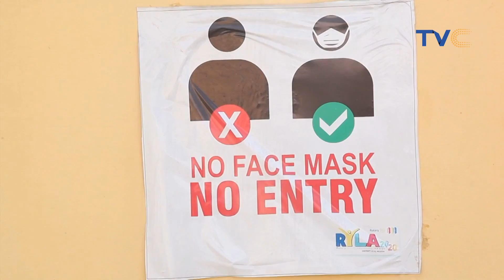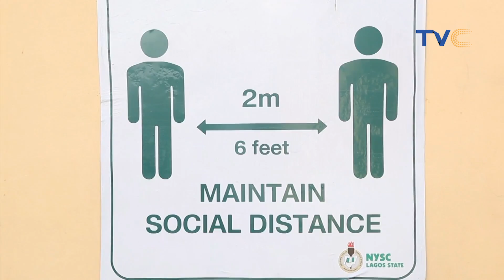NYSC Coordinator Denies Report Of Corpers Infected With COVID-19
There have been concerns as reports state that at least 109 prospective corps members were diagnosed with COVID-19. The cases were detected following mandatory COVID-19 tests conducted on the prospective corps members.
Reports say they have been moved to isolation centres for proper medical attention. Deputy Director Press & Public Relations - NYSC, Eddy Megwa is with us to shed light on the report.

Your View August 5, 2021